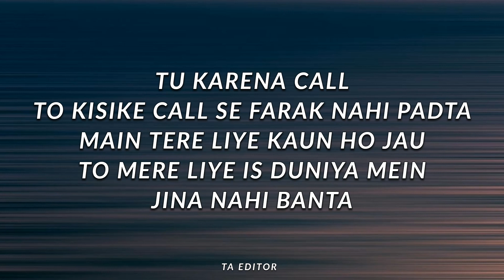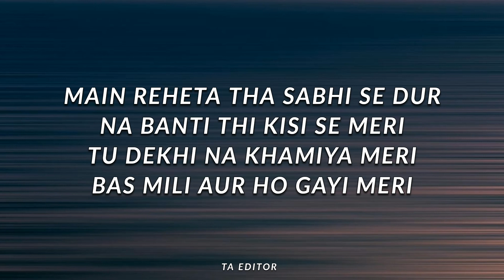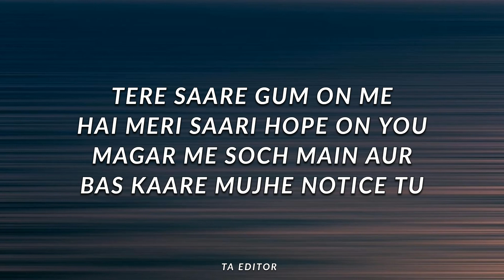Bella - Humsafar (Lyrics) | FHigh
Track: Humsafar
Artist : Bella
Mix\Master: Bella
Music re-arranged by: Bella
Poster : Akshay Gulani

Artist managed by: Naman Singh